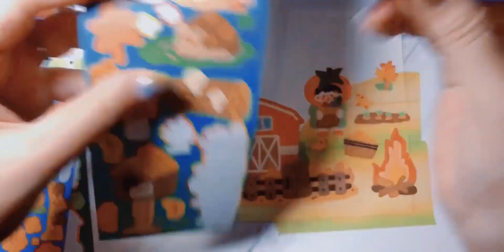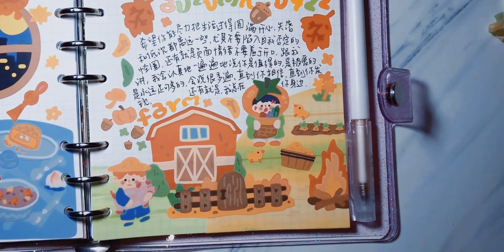【拼贴日常】用上自己画的贴纸真的很满足！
手工,生活,自制,手账,拼贴,手帐拼贴